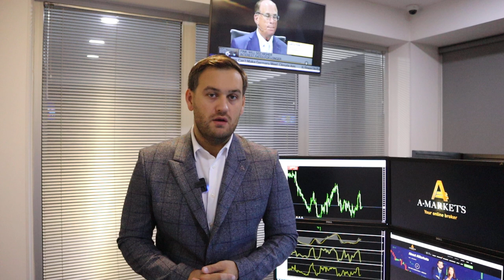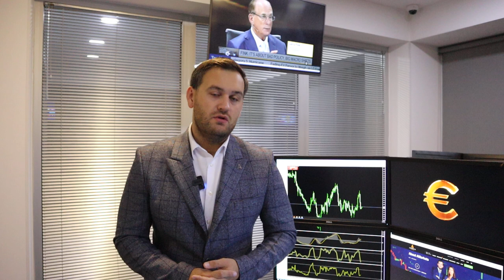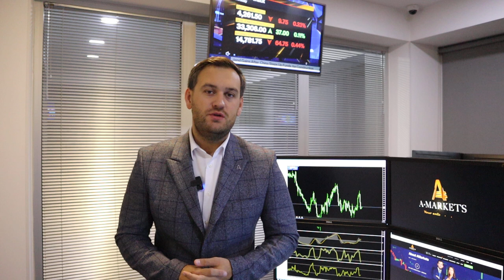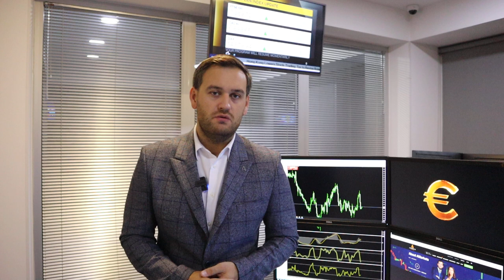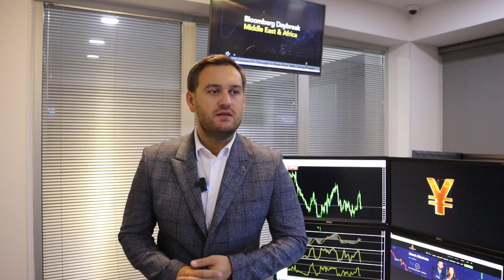Почему рынок верит в доллар? | AMarkets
Почему рынок верит в доллар, что поддерживает позиции американской валюты, о ключевых фундаментальных отчетах дня, о причинах снижения евро, что давит на фунт, почему нефть снова превысит $90 за баррель, о потенциале роста пары USD/JPY